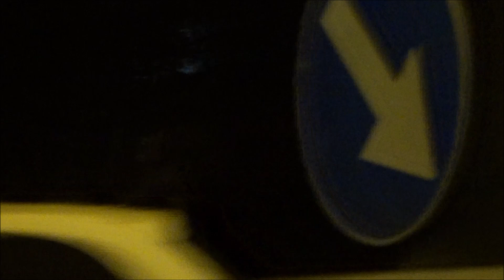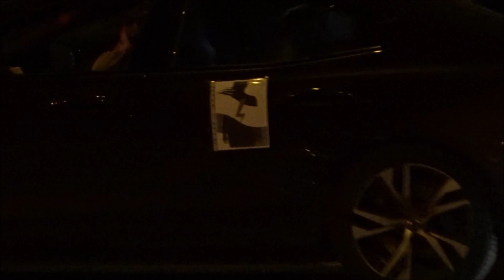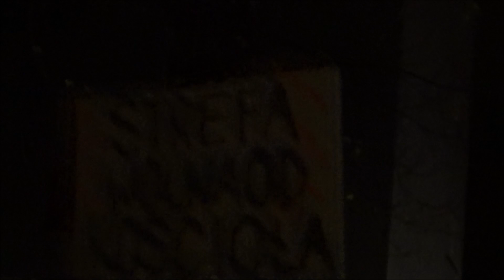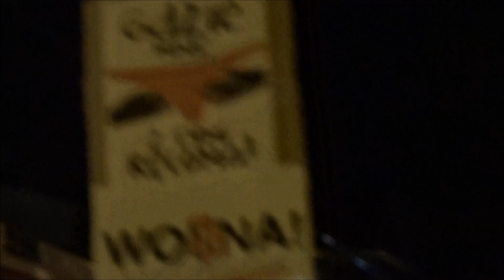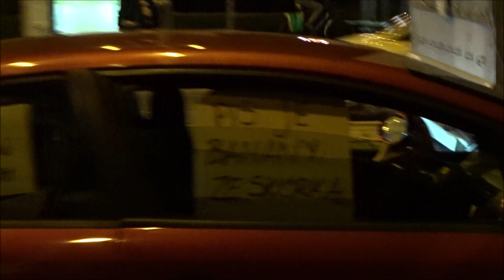2020.10.26 Strajk kobiet i blokada miasta we Wrocławiu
Manifestacja przeciwko decyzji TK o nielegalności aborcji we Wrocławiu.